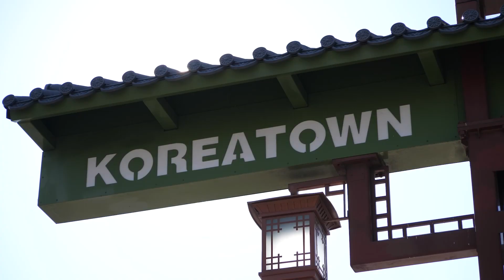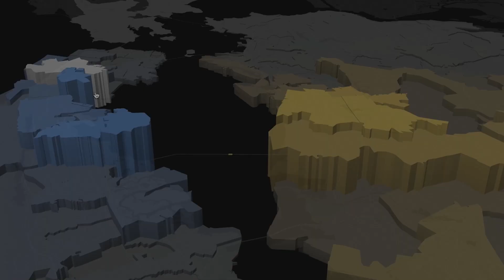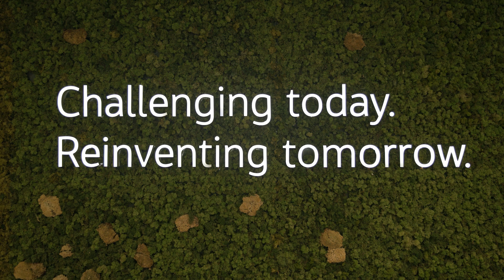LA28: Jacobs Puts a Spotlight on Infrastructure in Los Angeles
Welcome to Los Angeles, home of the elite and the 2028 Olympic and Paralympic Games™. While known for its glam, Los Angeles needs to reimagine how its ten million residents live, work and play ahead of the Games – with an eye toward upgrading its aging infrastructure and confronting a changing climate.

In this video, we talked with some of our own Jacobs’ stars about how we’re partnering in the region to bring enhanced transit, resilient water supplies, renewable energy and public safety benefits to Angelenos and beyond.